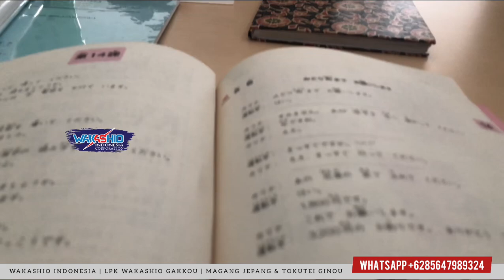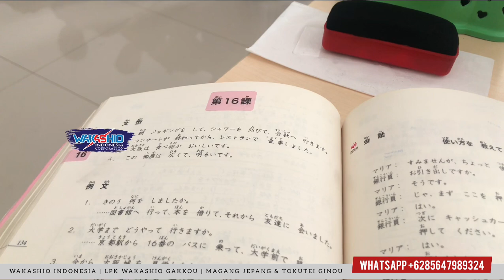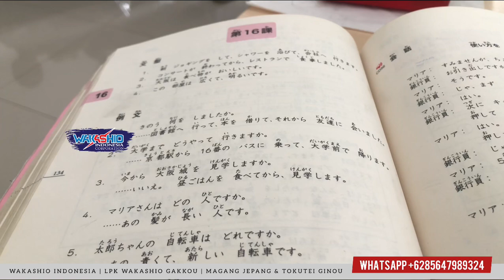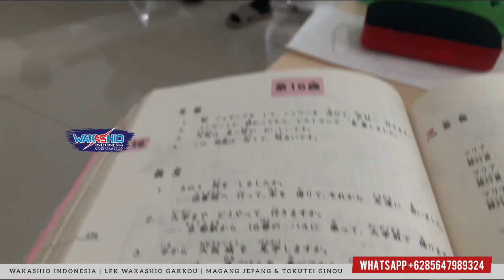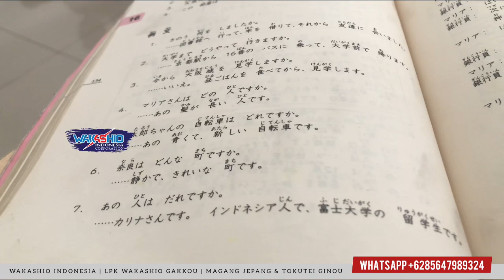Bab 16 - Perubahan bentuk て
tomodachi, kali ini admin akan membagikan materi tata bahasa dasar (N5) lagi.
Ini adalah materi yang sangat dasar yang harus teman-teman, para pembelajar pemula bahasa Jepang ketahui.

ketinggalan video terbaru dari aku ya! Thanks for visit!